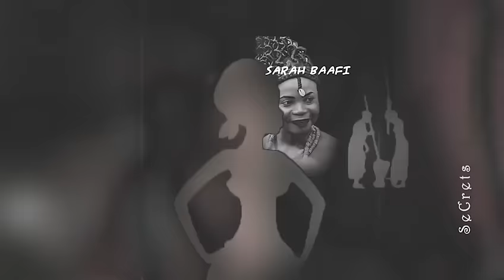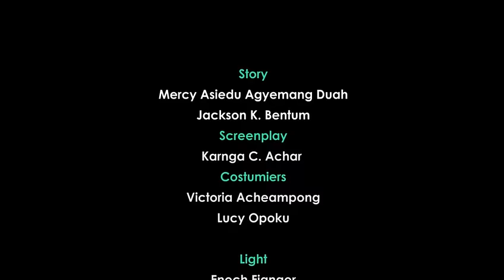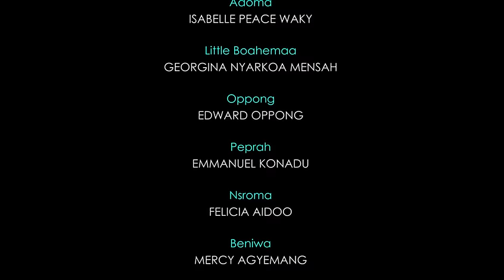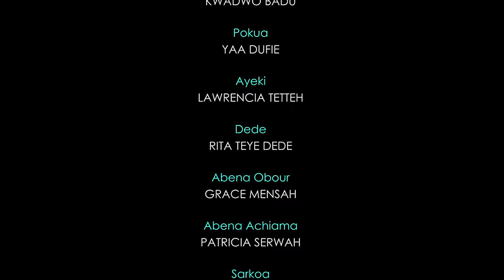AHINTASEM EPS 14 (MYSTERIES) FROM THE CAMP OF MESDUAH PRODUCTION(epic trending movie on youtube)